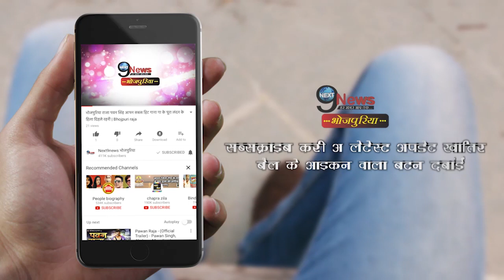लेडी सिंघम ने उड़ाई मजनुओं की नींद, खाब में भी दिखती हैं बाढ़ की सहायक पुलिस अधीक्षक लिपि सिंह